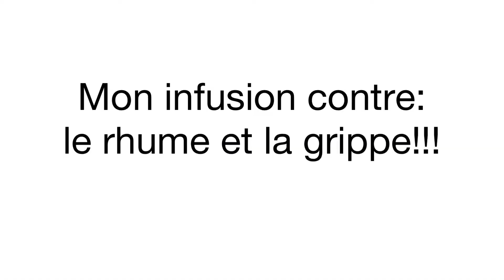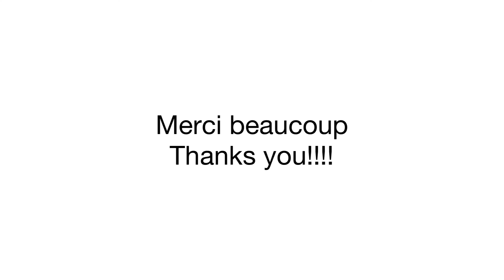Cette recette va vous aider à venir à bout d’une grippe et d’un rhume~ vidéo 114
Hello mes BFs j’espère que vous allez bien.

Dans cette vidéo je vous propose une infusion qui vous permettra de venir à bout d’une grippe, d’une toux et d’un rhume.

Ingrédients:

- 10g de gingembre
- 1 citron
- du miel
- et les feuilles de lauriers.

Bon visionnage et n’hésitez pas à me laisser un commentaire.